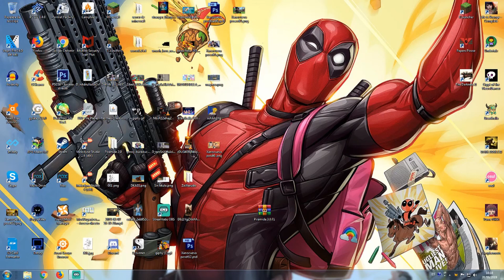Historia de una vasectomía [Blasphemous #6]